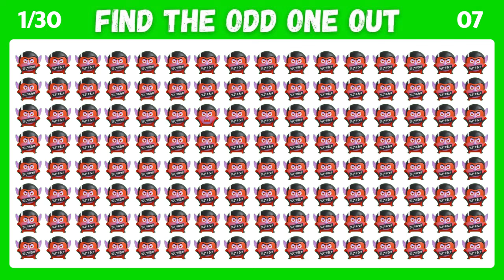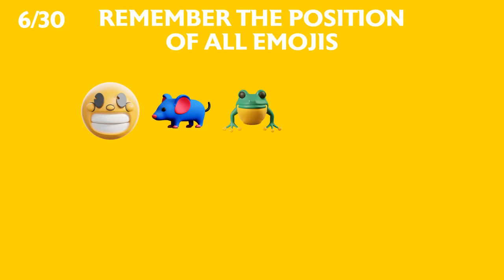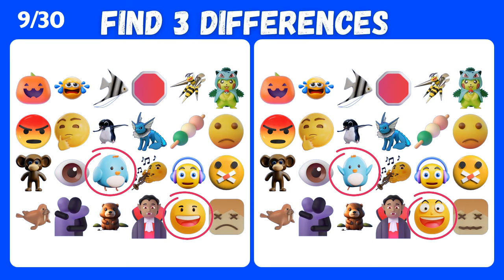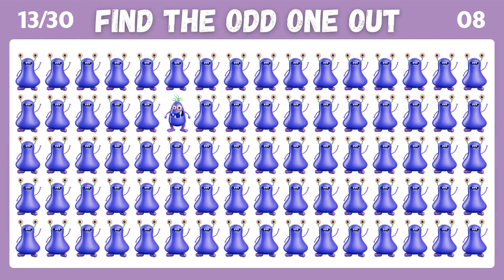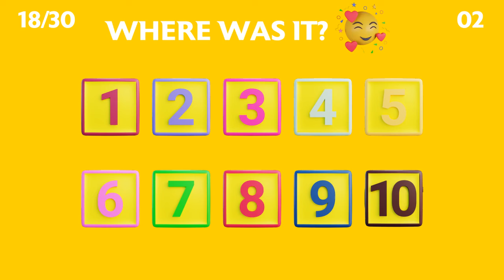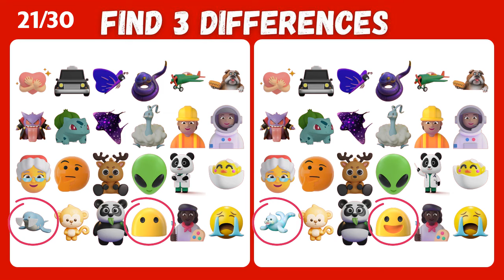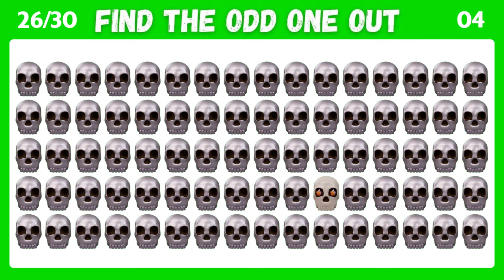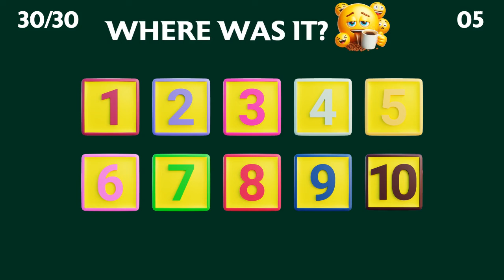Find The Odd Emoji Out